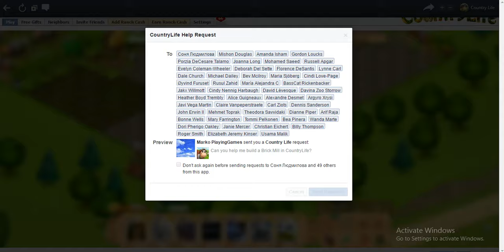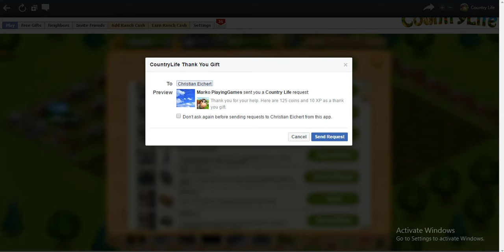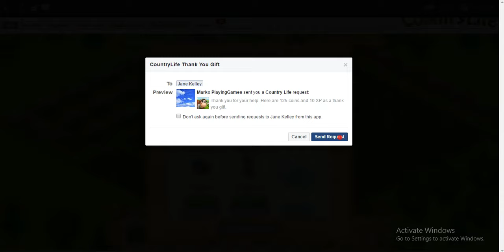Country Life Part 107 Using OP Automation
Facebook Game Country Life